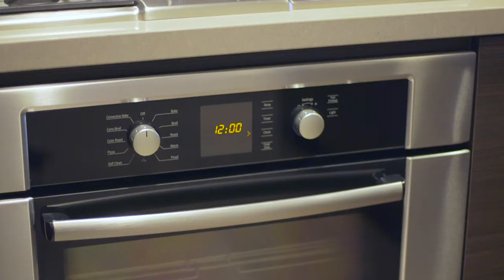588 Bell St by Malia Campbell Photography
This video of the property at 588 Bell St in Seattle, WA was filmed by Malia Campbell Photography.